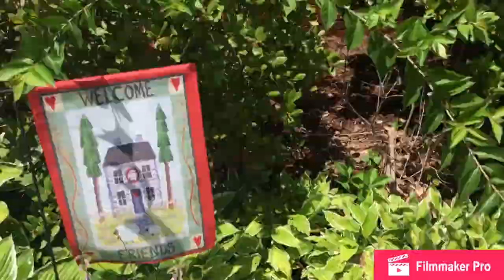VLOG #3 // INTENSE BASKETBALL GAME & ANGRY MOM PT.1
SHARE WITH YOU'RE FRIENDS